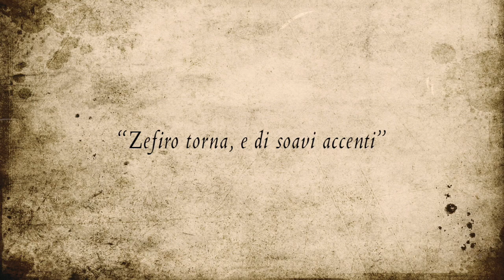Zefiro torna, e di soavi accenti (Monteverdi) Nicholas Mulroy & Nicholas Hurndall Smith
Zefiro torna, e di soavi accenti from Scherzi musicali (1632)
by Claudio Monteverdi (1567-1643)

Nicholas Mulroy, Nicholas Hurndall Smith, tenors
I Fagiolini: Robert Hollingworth director
Continuo: Eligio Quinteiro (chitarrone), Joy Smith (harp), Catherine Pierron (harpsichord)

Zefiro torna, e di soavi accenti
l’aer fa grato e ’l piè discioglie a l’onde
e mormorando tra le verdi fronde
fa danzar al bel suon su ’l prato i fiori.

Inghirlandato il crin Fillide e Clori
note temprando amor care e gioconde
e da monti e da valli ime e profonde
raddoppian l’armonia gli antri canori.

Sorge più vaga in ciel l’aurora, e ’l sole
sparge più luci d’or; più puro argento
fregia di Teti il bel ceruleo manto.

Sol io, per selve abbandonate e sole,
l’ardor di due begli occhi e ’l mio tormento
come vuol mia ventura or piango, or canto.
Ottavio Rinuccini (1562 – 1621)

Zephyrus returns and with gentle sounds

sweetens the air and makes the frozen waters melt and dance
and, murmuring through the green branches,
makes the flowers dance in the meadow to its beautiful sound.

Phyllis and Cloris dance, their hair garlanded,
their notes dear and joyful tuned by love,
and from mountains and deepest valleys
the resounding caves redouble the harmony

Dawn breaks more beautiful in the sky, and the sun
scatters more golden light; purer silver
braids Thetys’s deep blue mantle.

Only I, in lonely and forlorn woods,
now weep   and now sing of the flame of two fair eyes
and of my torment, as my fate decrees.

Art in the video:
[1:02]  Zephyr Crowning Flora by Jean-Frédéric Schall (1752–1825)
[1:20]  Flora and Zephyr by Antoine Coypel (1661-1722)
[1:53]  Flora And Zephyr by William-Adolphe Bouguereau (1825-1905)
[2:15]  Flora unveiled by Zephyrs by Richard Westall (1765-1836)
[2:45]  Primavera by Sandro Botticelli (1445–1510)
[3:09]  Flora and Zephyr by Jan Brueghel (1568–1625) & Peter Paul Rubens (1577–1640)
[3:38]  Apollo and Thetis by Jean Baptiste Zhuvene (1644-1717)
[4:04]  Flora by Jan Brueghel II (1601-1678)
[4:50]  Flora and the Zephyrs by John William Waterhouse (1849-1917)
[5:10]  Flora and Zephyr by Jacopo Amigoni (1682–1752)
[5:32]  The Birth of Venus [detail] by Sandro Botticelli (1445–1510)